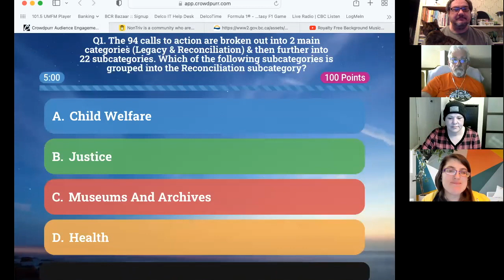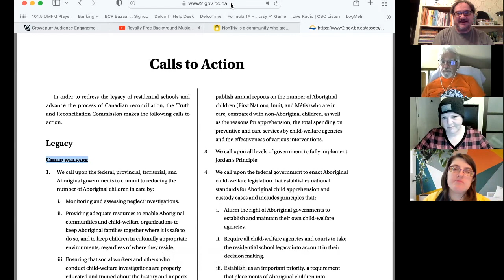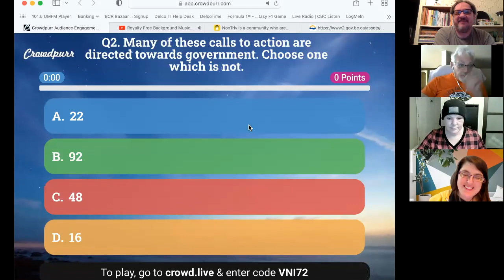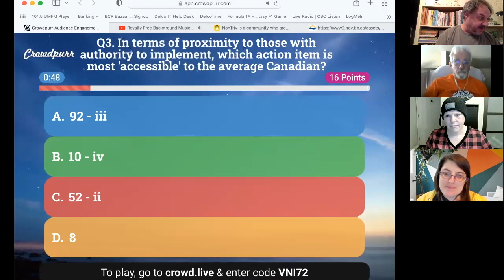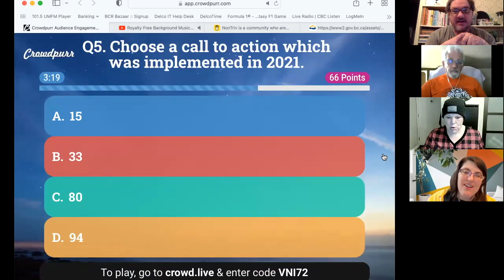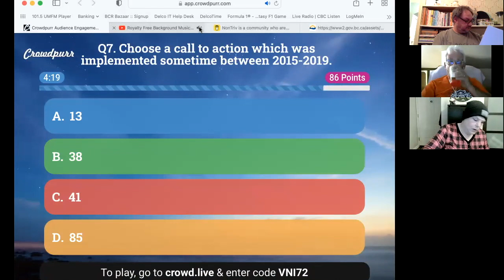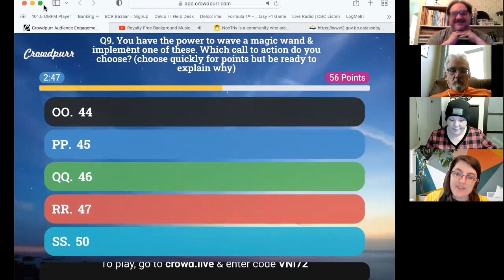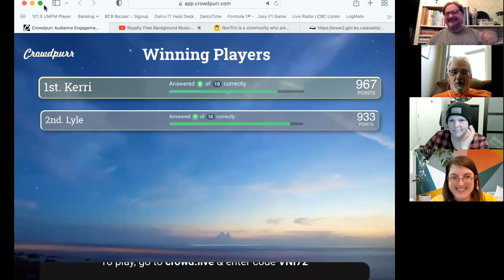Indigenous Insights / Calls to Action from the Truth & Reconciliation Commission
Non-Trivial Trivia Night - Indigenous Insights / Calls to Action from the Truth & Reconciliation Commission